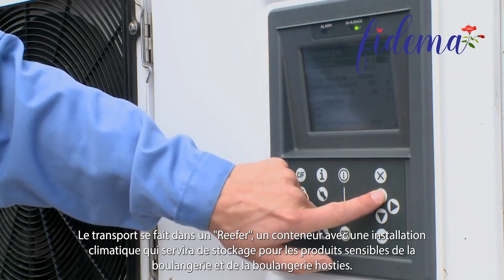Fidema newsletter april/avril 2021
In deze nieuwsbrief vindt u een overzicht van onze recente activiteiten.
Corona blijft voor vertragingen zorgen maar gelukkig gaat het werk verder en blijven we niet stil zitten.
In deze film geven we kort een stand van zaken en blijven we even stilstaan bij de 7 zelfvoorzienende activiteiten waar we op dit moment mee bezig zijn.
Dans cette lettre d'information, vous trouverez un aperçu de nos activités récentes.
Corona continue de causer des retards, mais heureusement, le travail se poursuit et nous ne restons pas inactifs.
Dans ce film, nous faisons un bref état des lieux et nous nous attardons sur les 7 activités autosuffisantes sur lesquelles nous travaillons actuellement.